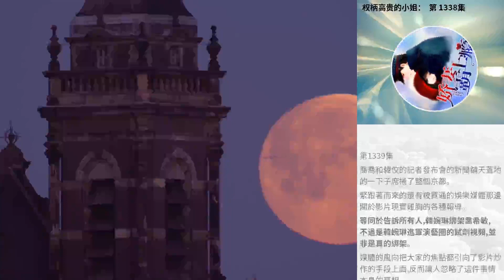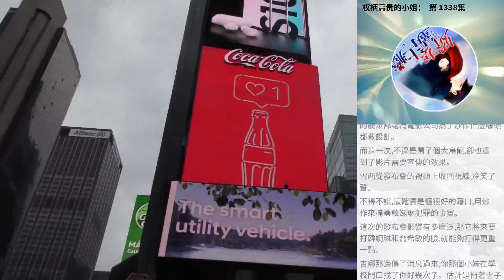權柄高貴的小姐： 第 1338集